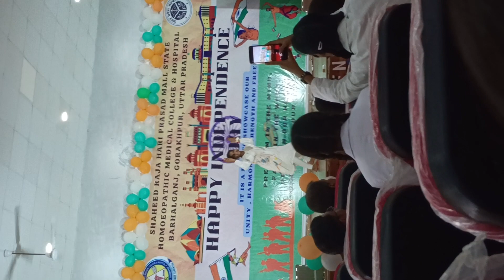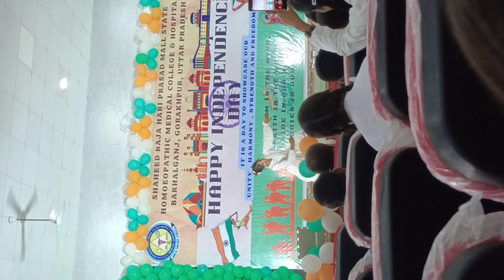O Desh mere😌|wonderful proformance 🔥